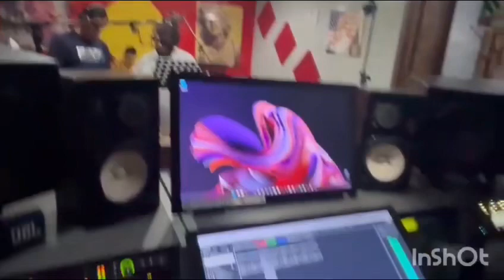Ciccio Torres feat Stefano Maranzano (Nu Guaglion Malamente)